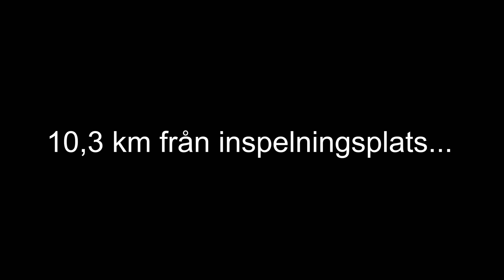Så kom Kaily ut för sina föräldrar | Kaily Norell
Hanna badar med en kändis | Gäst: Kaily Norell

Fjärde säsongen av intervjuprogrammet Hanna badar med en kändis där programledaren Hanna Persson bjuder in några av Sveriges mest älskade ungdomsprofiler till sitt badkar. Under åtta avsnitt går hon bokstavligen in på bara skinnet hos sina gäster. Det blir dessutom vattenlekar, djupdyk och rafflande tävlingar!

Hur var det att behöva “komma ut” som transperson? Youtubern och gotlänningen Kaily Norell gästar Hanna i badet och berättar. Det blir snack om uppväxt, könsidentitet och att leva som transperson i en liten stad. Dessutom prövar Hanna Kailys gotländska med blandat resultat.